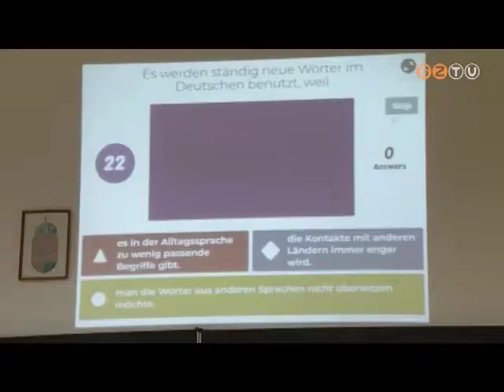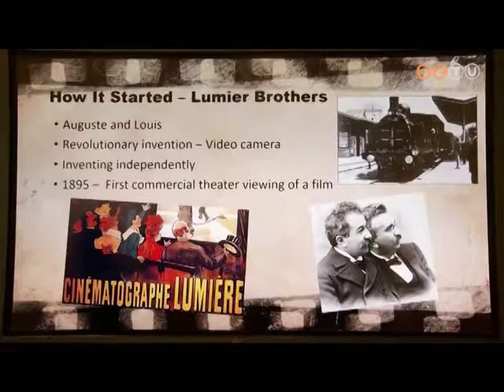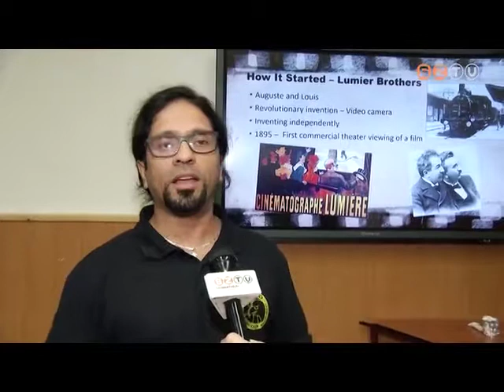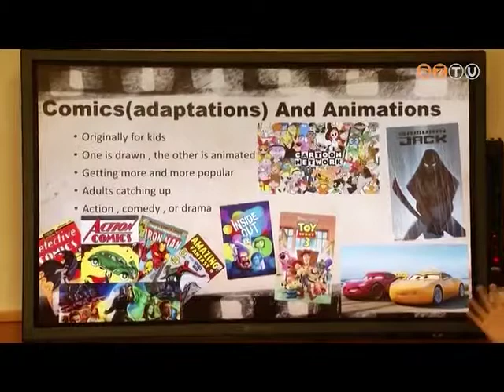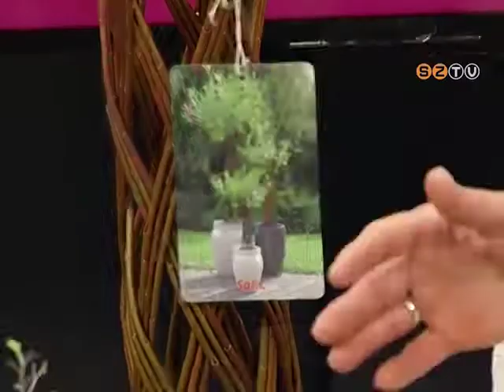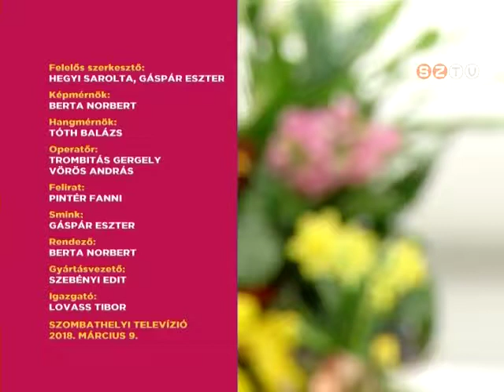Hétvége - 2018. március 9.